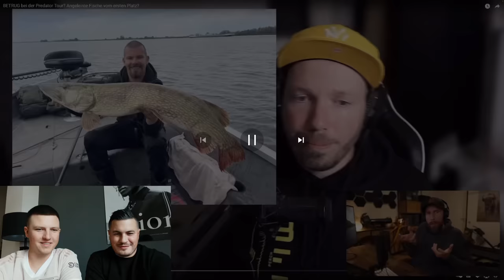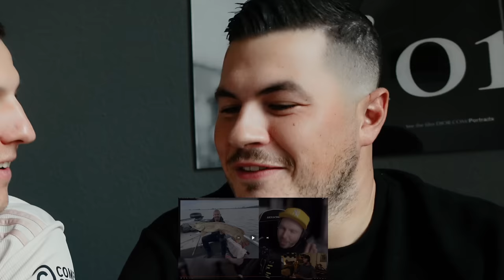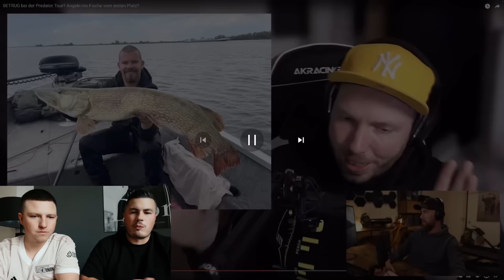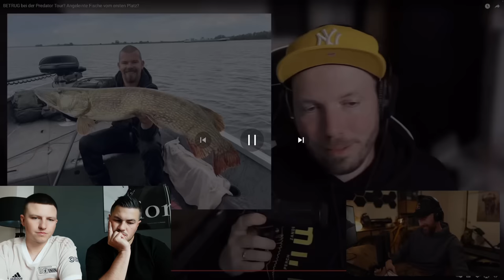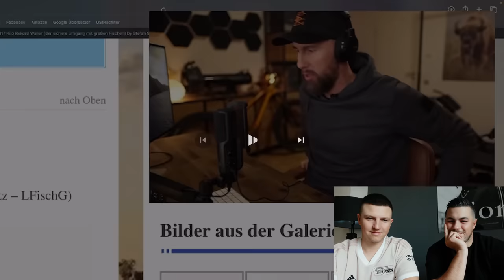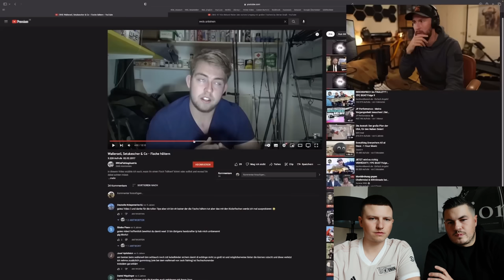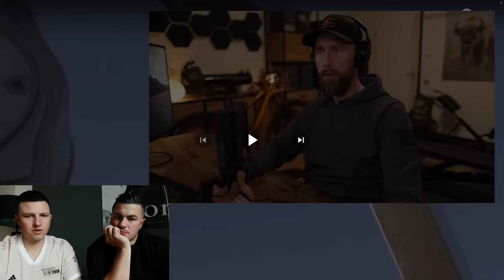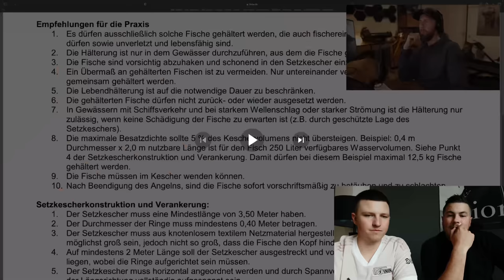Hat er Recht? Das MUSS VERBOTEN werden! Wir reagieren auf Robert Marc Lehmann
In dieser Folge widmen wir uns dem zweiten Teil des Videos von Robert Marc Lehmann „Die Beerdigung von Angelturnieren und Catch & Release“. Diesmal geht es neben den Turnieren hauptsächlich um das Hältern von Fischen und ein Verbot, welches wir absolut befürworten.

Bei den mit * markierten Links handelt es sich um Werbung.